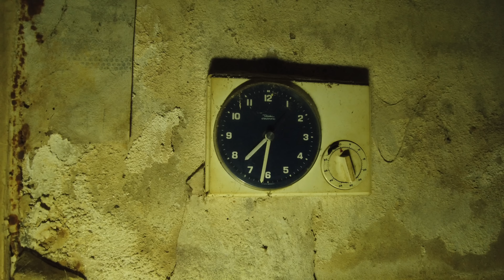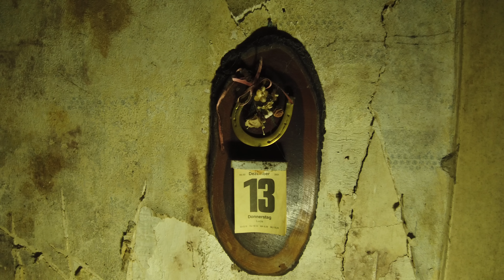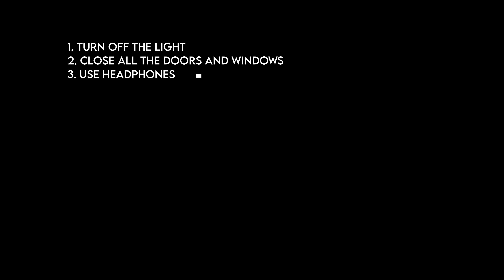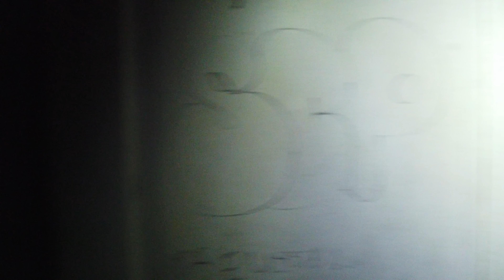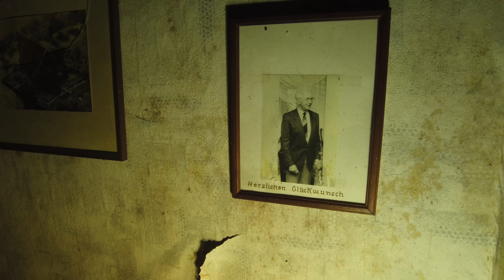HIER lagen LE*CHENRESTE neben dem BETT?😱 - NACHBAR mit ÜBERWACHUNGSKAMERA!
1. Wizzard Robin

2. Stefan Bongs

3. Mr. Ruinenfan

4. Nancy Gehn

5. Till

6. Lost Kakteen

7. Was Geht

8. Taraliso

9. Wolfgang Haug

10. Failjunkie 95

11. Aura Indigo

12. Hero Hulk

13. Dark_Burgundy

14. Nick

15. AlphaAbteilung

Kapitel:

00:00 Intro